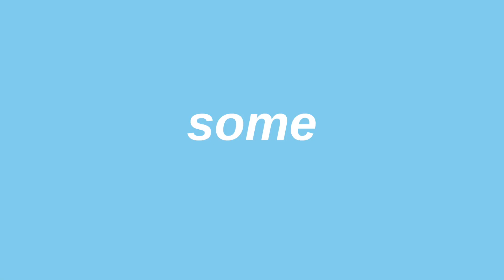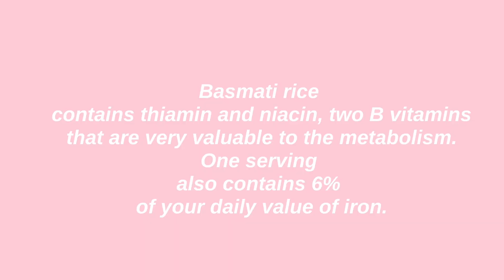AAR │mangoranges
This is an AAR video if you wanna know more just watch it :)